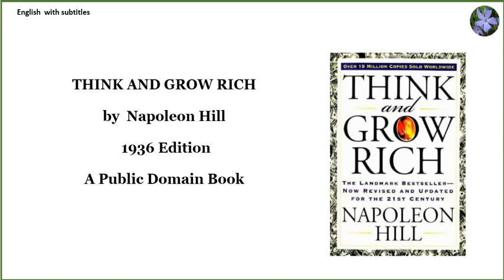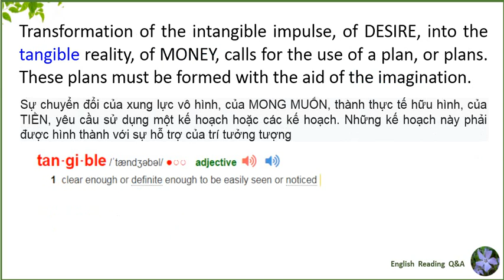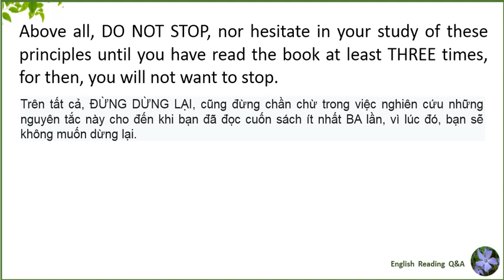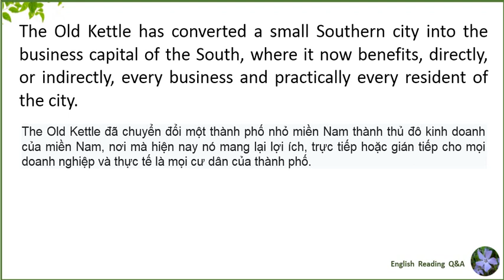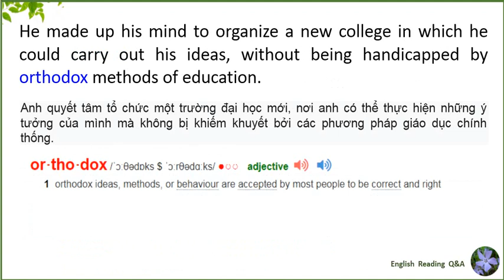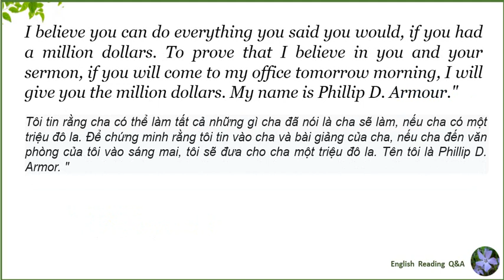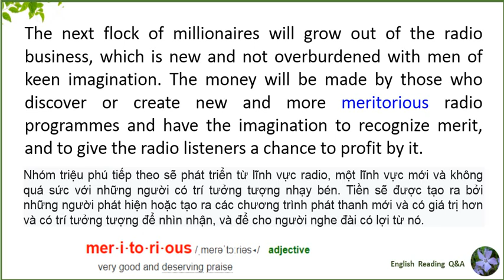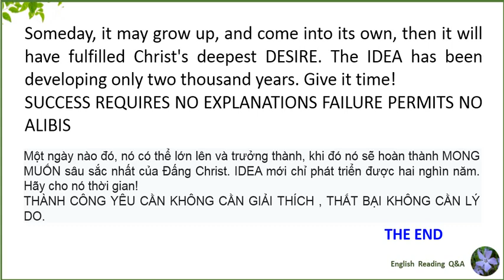Think and grow rich chapter 6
Read by John Nagoski